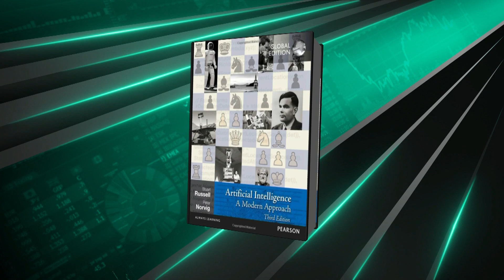AI Expert Wants Developers to Take Responsibilities Seriously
Berkeley Director of the Center for Intelligent Systems Stuart Russell, who is the second signatory on the petition calling for a halt to AI development, joins Ed Ludlow to discuss why he believes a "serious conversation" about ways to develop the new technology is necessary.